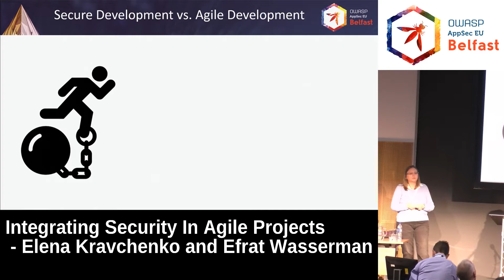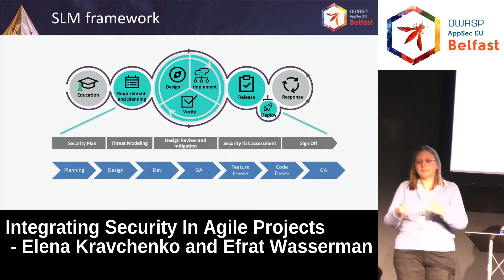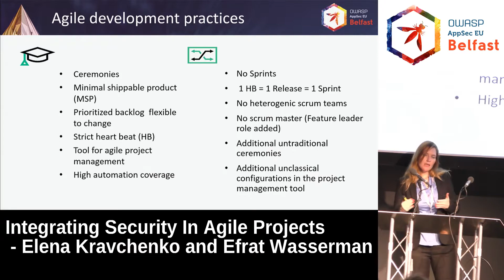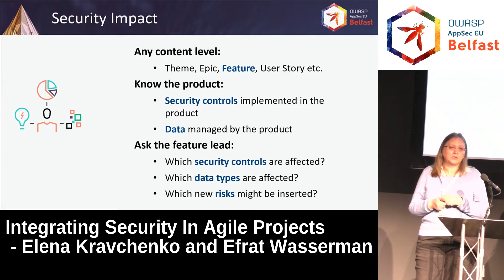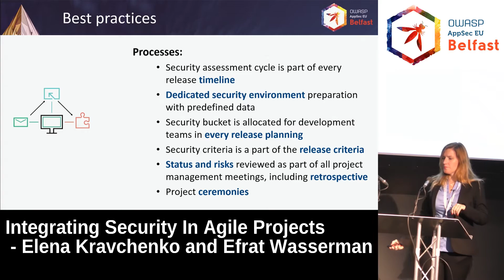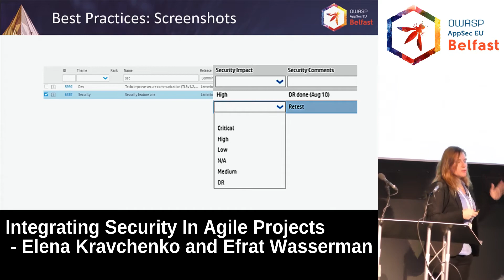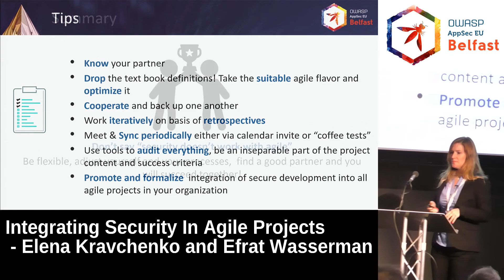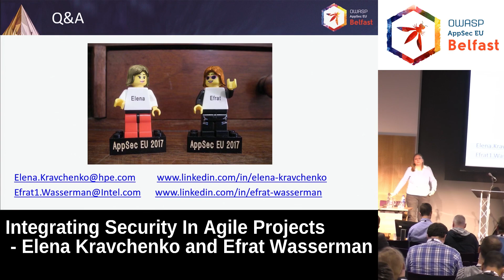AppSec EU 2017 Integrating Security In Agile Projects by Elena Kravchenko and Efrat Wasserman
A fully implemented SDLC program is often represented as heavy, time-consuming and not suitable to Agile development methodology

We'd like to break the myth and show how a very comprehensive security program, managed by a dedicated security office and development Project Manager, can be successfully integrated in agile development project on a real case example. We'll shortly describe the main challenges, the techniques and the procedures helping to overcome the challenges.

We'll present the Security Lifecycle Management Framework developed and used by us in the last 3 years, and describe how it was integrated into development of new SaaS based fully agile developed product, with emphasis on main activities and roles. Based on the real use case, we will be giving practical tips for development organizations in which security is a fundamental value.